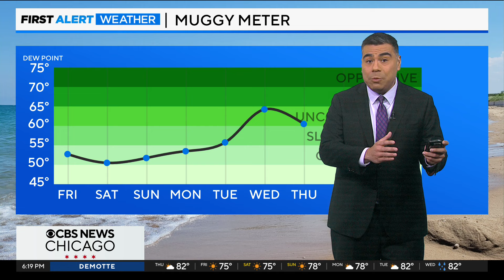Get out there this weekend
Chief Meteorologist Albert Ramon has a check on the extended forecast.